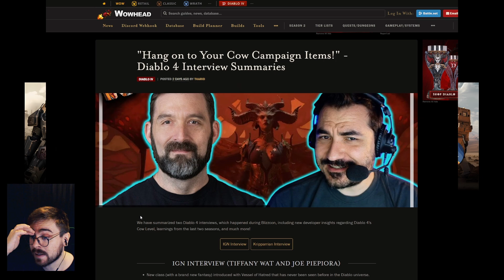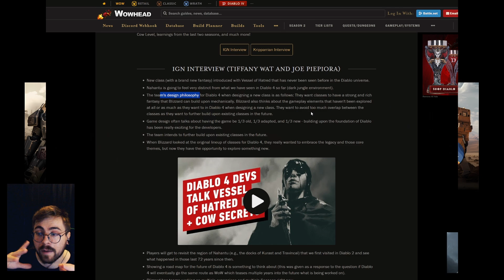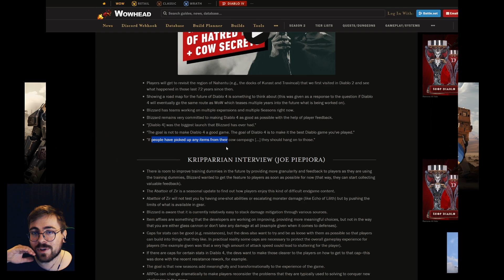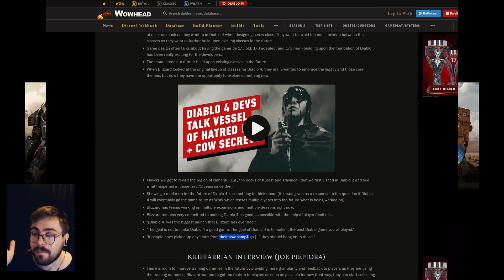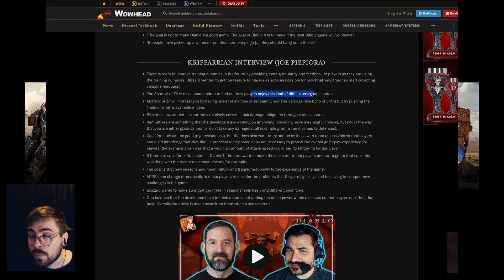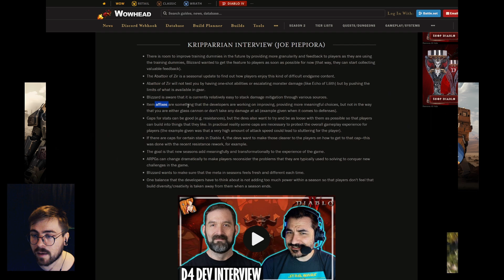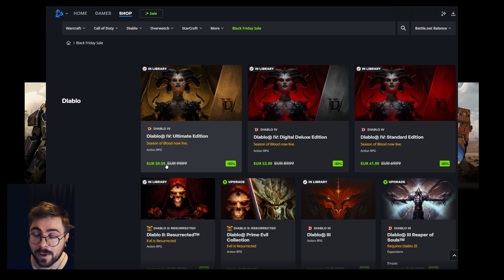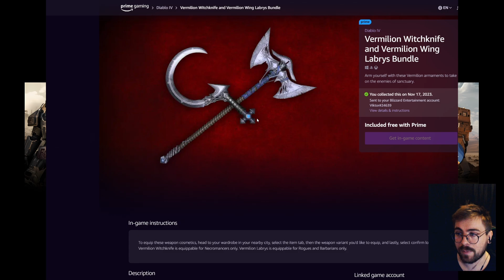Rozhovor prozradil příchod Cow Levelu? Black Friday Diablo! Prošel jsem Tier 100! Diablo IV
Čau lidi!
Vítám Vás u nejnovějšího videa! :) Dneska se podíváme na hru Diablo IV :) Pokud mě chcete podpořit dejte like, sdílejte video a především odebírejte kanál! :)

TIME STAMPS: